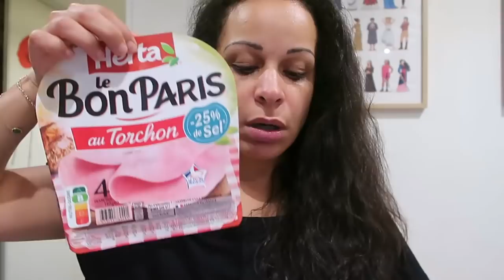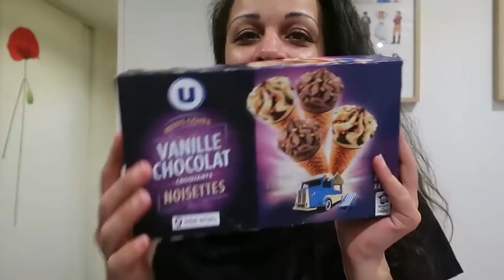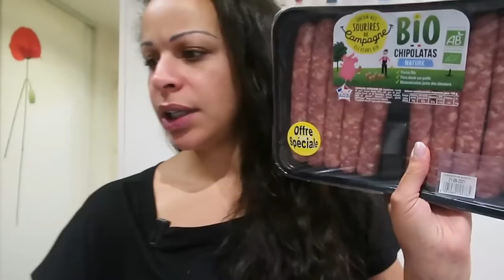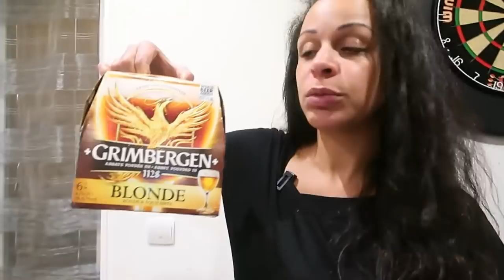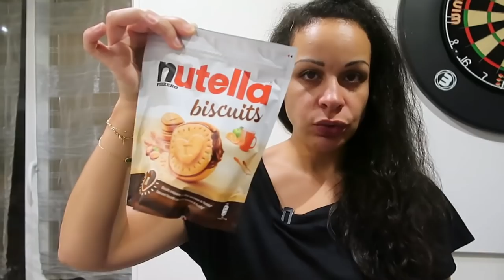RETOUR DE COURSES SUPER U - Il date de ouf !!! J’avoue !!!! Je l’avais oublié !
Voici un retour de courses pour la famille !
Pour information nous sommes au total quatre dans le foyer !

💥 Cette vidéo a été filmée il y quelques semaines...
Les propos abordés peuvent donc ne plus être d’actualité.

Bon visionnage !!! 💋💋💋

✍ VOUS VOULEZ ME SUIVRE UN PEU PLUS ??!